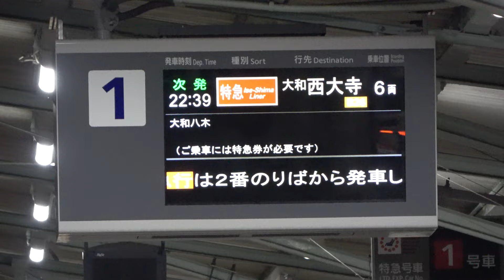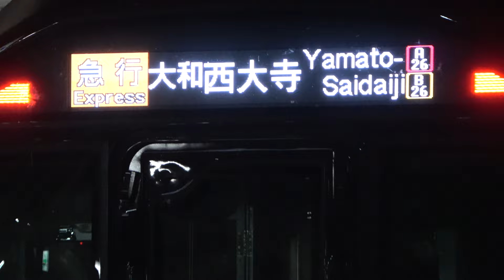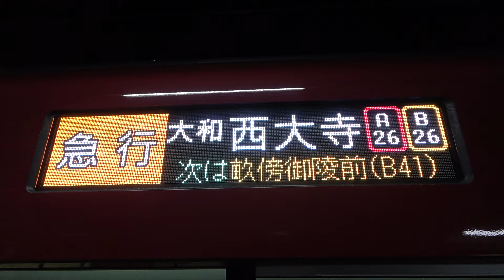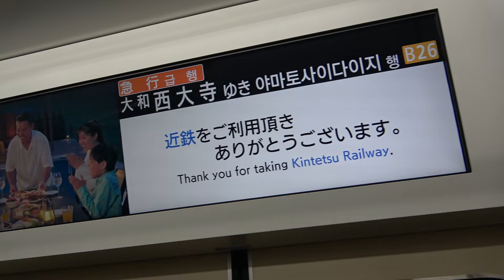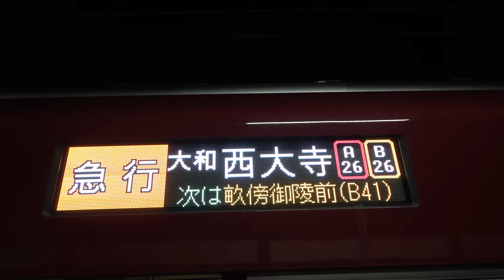近鉄の新型車両8A系の急行大和西大寺行き 23000系伊勢志摩ライナーの並び 橿原神宮前駅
2024/10/13近鉄橿原線橿原神宮前駅にて
2024/10/7から運行を開始した、近鉄の新型車両8A系（8A03編成）の
22時24分発急行大和西大寺行きの到着と発車するところの動画です。
停車駅は畝傍御陵前、八木西口、大和八木、田原本、平端、郡山です。

1:00～8A系が橿原神宮前駅2番線に到着します。

2:45～ 23000系の伊勢志摩ライナーが到着し8A系と並びます。
IL04編成の22時39分発特急大和西大寺行き。

4:23～車内は一部がクロスシート状態になっています。

6:45～発車します。